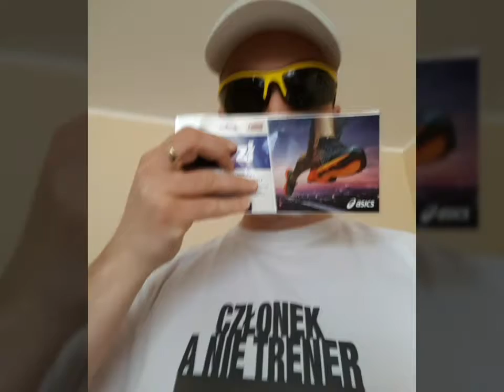Nakręć się na bieganie. Mój film z konkursu 😀